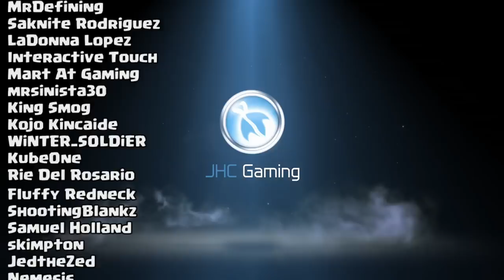Weekly CLAN CRATES opening and MORE! Call of Duty Mobile Crate Opening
Hey guys! Today I open my Weekly clan crates still looking for that AK47 Lemon Drop. Then we have some more fearless soldier crates, trying to get Kravchenko. And we have the week 7 challenges completed so 13 more season crates. At the end we look at the new Electric skin on the ASM10. Enjoy the cod mobile multiplayer gameplay!